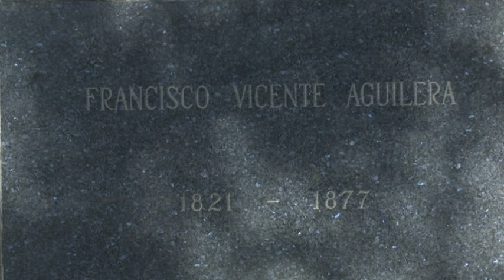Se conmemoran 147 años del fallecimiento de Francisco Vicente Aguilera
El 22 de febrero de 1877, fallece en Nueva York, Estados Unidos, el Mayor General Francisco Vicente Aguilera. El patricio bayamés, se convirtió en una de las figuras más notables de la guerra del 68, al ocupar importantes  responsabilidades político- militares. Nuestro noticiero se suma al homenaje a aquel hombre que sacrificara su fortuna por la libertad de la Patria.